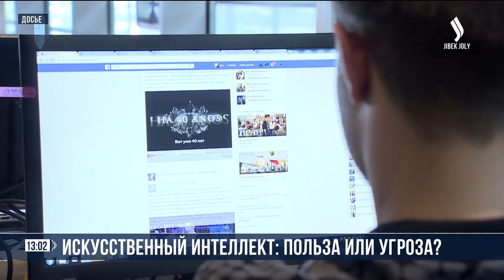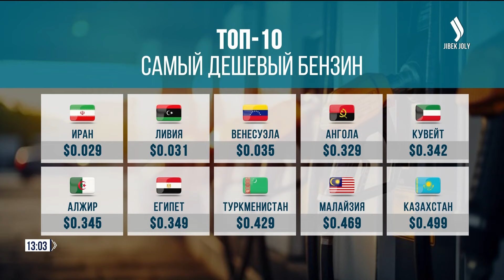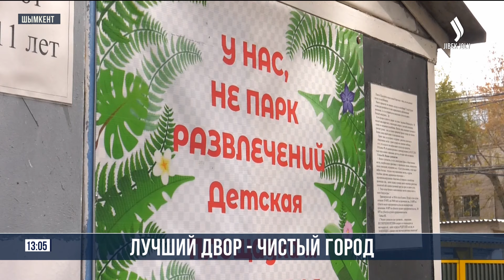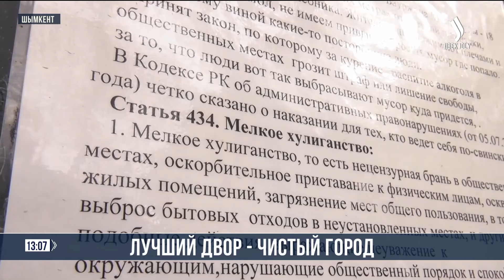Главные новости 04.11.2024 г. | Новое время | Дневной выпуск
00:26 Казахстанцев эвакуировали из Ливана
01:03 Ливан покинули почти 470 тыс. человек - ООН
01:27 Государственный визит Президента во Францию
02:22 ИИ: польза или угроза?
03:14 Казахстан вошел в топ стран мира с самым дешевым бензином
04:00 Предотвращена кража лошадей
05:02 Осенние экологические акции
07:31 Высокая музыка в «Қазақконцерте»
08:38 Погода ноября